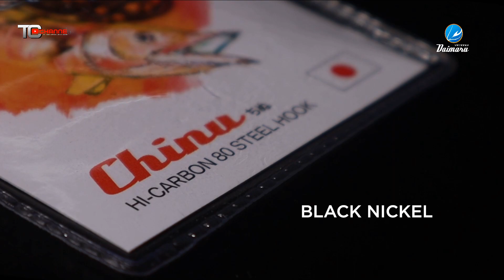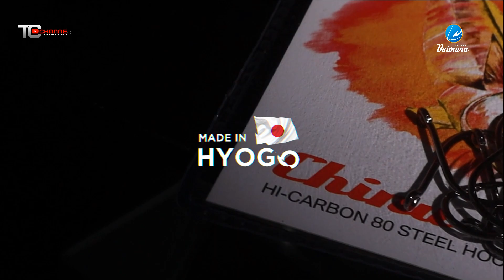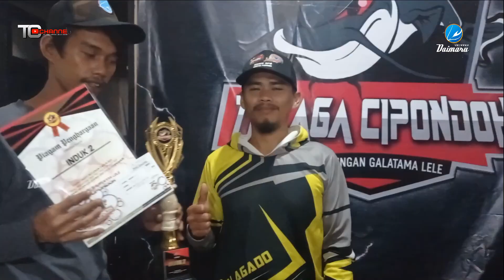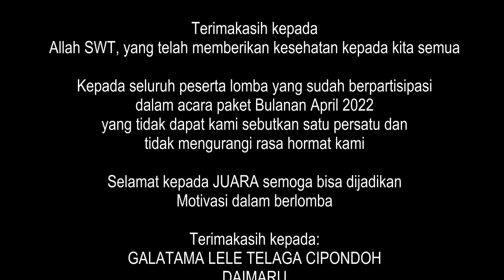UMPAN YANG GAK ADA MATINYA BERULAH LAGI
Malam ini pemancingan galatama lele Telaga cipondoh mengadakan paket bulanan yang diadakan pada awal bulan suci ramadhan.
Yang di ikuti oleh para peserta bukan hanya dari kota tangerang melainkan dari kota depok.
Umpan cacing yang makin menggila pada paket ini. yuk langsung aja tonton video nya
terimakasih.